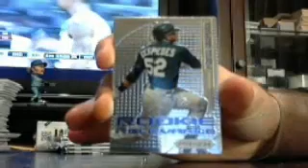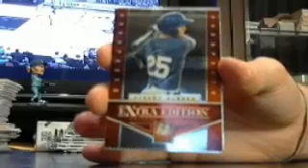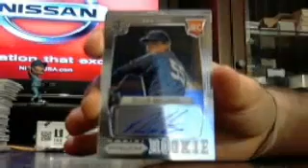majorlps prizm bb box #5 of 6 4/24 - ebay